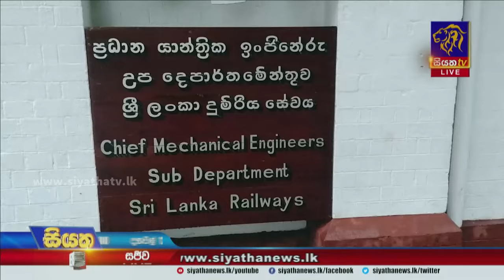රත්මලාන දුම්රිය අංගනයට ආ හොරුන්ට වෙඩි | Siyatha News